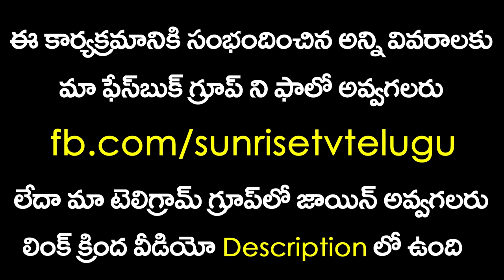మనం బ్రేక్ ఫాస్ట్ ఎందుకు మానకూడదు | Why We Don't Skip Breakfast Telugu | Health Tips